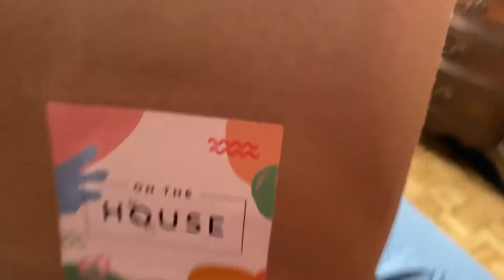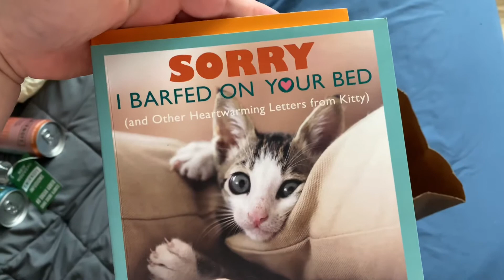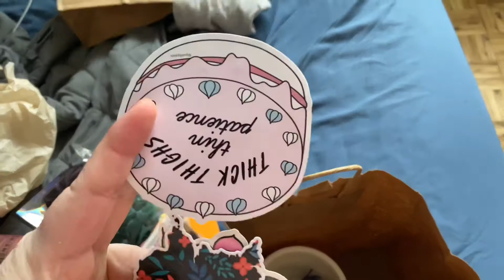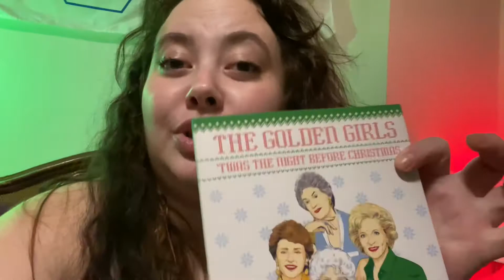VLOG(mas): Dropping Off Christmas Gifts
Went to visit Jess and drop off some goodies